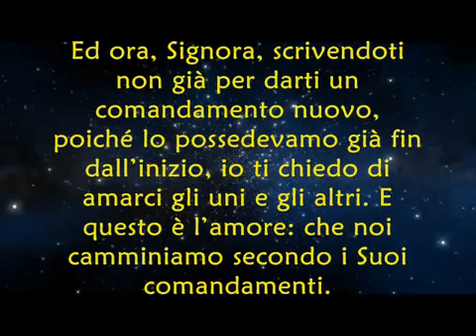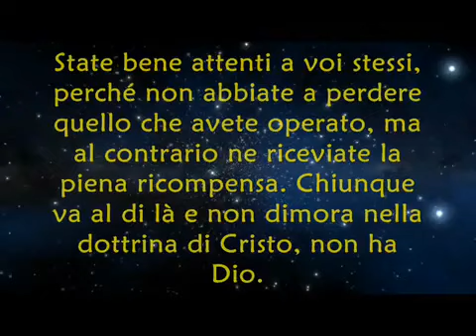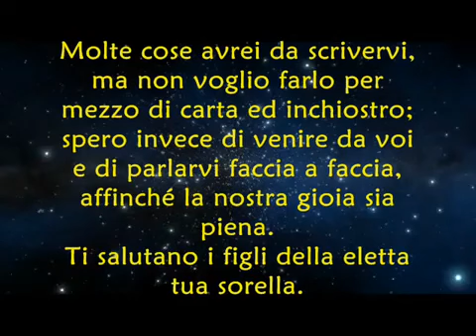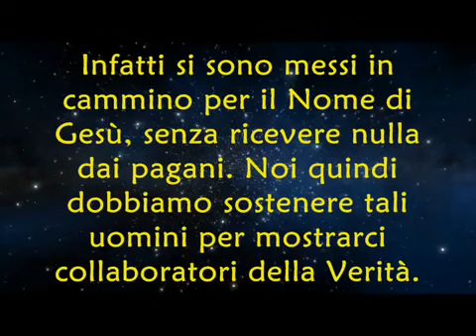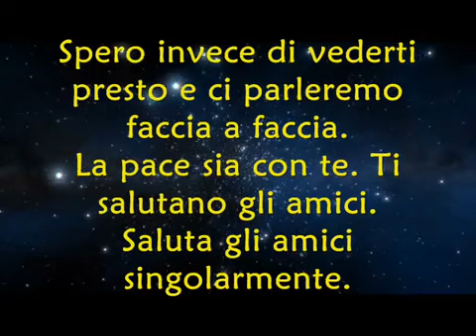SECONDA E TERZA LETTERA DI GIOVANNI APOSTOLO